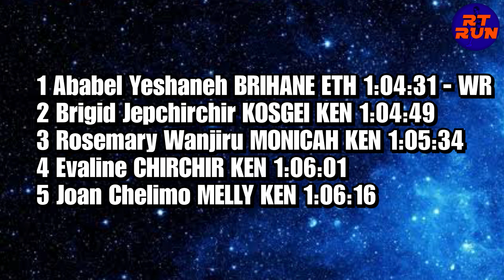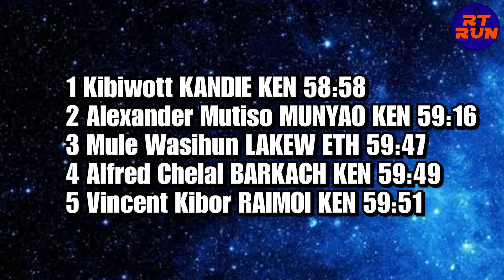"INACREDITAVEL" RECORDE MUNDIAL da MEIA MARATONA | NOTÍCIAS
ESTAMOS APENAS COMEÇANDO O ANO É JÁ CAIU MAIS UM RECORDE, DESSA VEZ DA MEIA MARATONA FEMININA

Além disso um conhecido nosso ganhou a prova masculina, em uma disputa acirradissima !
QUER EVOLUIR NA CORRIDA, ENTRE PARA O NOSSO TIME "TEAMRTRUN" 🚀

CLIK NO LINK E ENVIE UMA MENSAGEM "EU QUERO" QUE PASSAREI TODOS OS DADOS E PLANOS!

ADQUIRA OS PRODUTOS DO CANAL, ASSIM VOCÊ AJUDA A MANTE-LO A TODO VAPOR !!!

LOJA ONLINE DE CORRIDA TELLES SPORTS OUTLET 👇🏾

Que tal fazer uma parceria com o Canal ?

CUPOM: renan10
Tamo Junto Galera, Deixem seu Like e Compartilhem o Vídeo para estar ajudando e incentivando nosso Canal a estar trazendo cada vez mais conteúdos de qualidade, e ajudando você a melhorar sua Performance na Corrida !